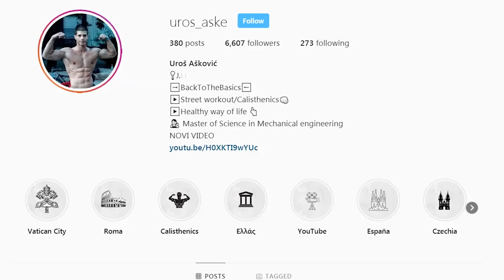Takmičenje u Šapcu. VLOG #1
Ovom prilikom sasvim drugačiji video klip. U pitanju je naš izveštaj i naše viđenje takmičenja koje se organizovalo u Šapcu. U prilogu možete videti  koje je uspehe ostvarila BackToThebasics ekipa. Uživajte u našem prvom VLOG-u.